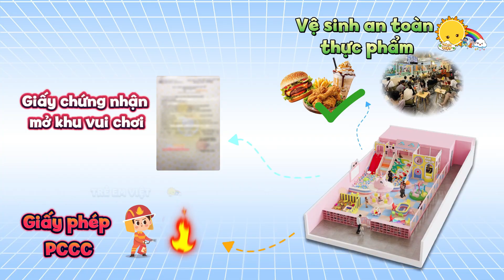Tập 1 SERI HỎI ĐÁP: BÍ QUYẾT Kinh Doanh Khu Vui Chơi Trẻ Em!!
Tổng hợp 3 câu hỏi mọi Chủ đầu tư đều ”hăm hở” Quan Tâm khi bắt đầu Kinh doanh khu vui chơi trẻ em 🔥
✨ Chú ý: Đây không chỉ là Series Chia sẻ kinh nghiệm Kinh doanh khu vui chơi mà còn là nơi Giải đáp toàn bộ Thắc Mắc để Chủ đầu tư có thể dễ dàng “tháo gỡ” nút thắt cho những vấn đề của chính mình trong quá trình kinh doanh.
0:34 Câu hỏi số 1: Những loại giấy tờ Cần Thiết để mở khu vui chơi.
0:53 Câu hỏi số 2: Kinh doanh thời gian bao lâu sẽ thu hồi được nguồn vốn.
1:15 Câu hỏi cuối cùng kết thúc tập 1: Những thiết bị trò chơi, đồ chơi nào nên được ưu tiên lắp đặt.

🏢 Công ty TNHH Sản Xuất Thương Mại Dịch Vụ TRẺ EMVIỆT chuyên bán TƯ VẤN, THIẾT KẾ, THI CÔNG – LẮP ĐẶT khu vui chơi trẻ em từ 2 – 12 tuổi trên toàn quốc.
🏠 Địa chỉ: 37/17 Bến Lội, phường Bình Trị Đông A, quận Bình Tân, thành phố HCM.